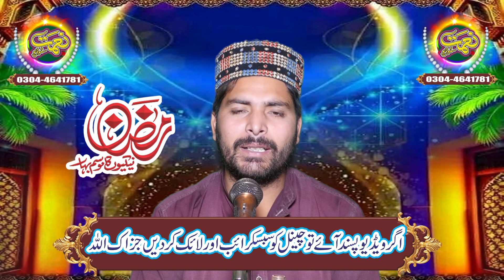Surat ul Baqra || Ayat No 27 To 29 || Recite The Holly Quran || Online Quran Teaching & learning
Surat ul Baqra || Recite The Holly Quran || Online Quran Teaching & learning || Tilawat e Quran Pak || By Naimat Studio #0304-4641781

@Azam Qadri
@peer waseem ul hassan
Peer shiber ul hassan hafzabadi
Allah
@hit video
@hit bayan
@QSM Production"
@New Naat
@alnoor Production
@Qadri Ziai Sound
@Ghosia Production
@Haq Production
@Muneer Sound
@Tariq Jameel
@Hafiz Tahir Qadri
@Ahtsham Chisti
@Mara Deen Islam 92
@Shah G video
@Islam 92
@Al Habib Sound
@knowledge factory
@islam 92
@Deen islam 92
@islamic video
BahriaTown

latats
naat khwan
sahgirad azam qadri